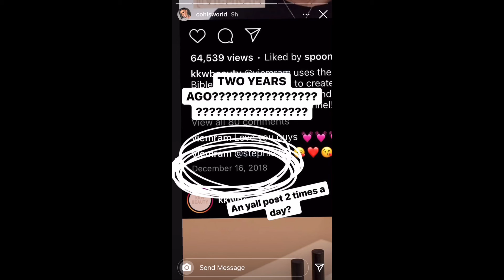Cohlsworld Calls Out KKW Beauty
Cohlsworld called out KKW Beauty And Kim Kardashian for not featuring any men in their product campaigns.